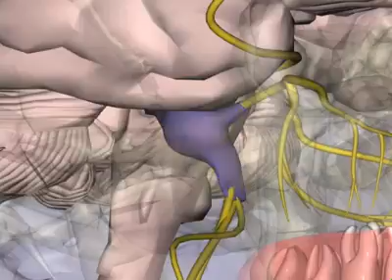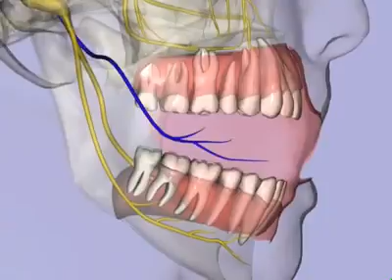Trigeminal Nerve Branches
3D view of divisions on Trigeminal nerve